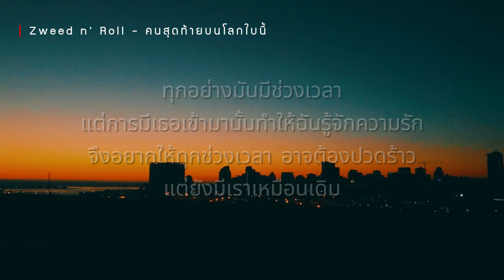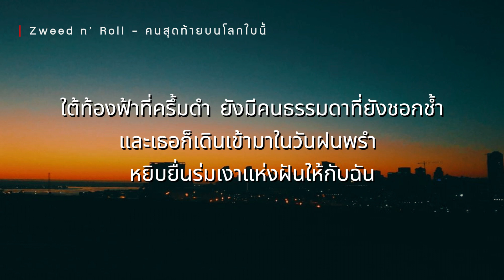Zweed n'Roll - คนสุดท้ายบนโลกใบนี้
📍ส่วนที่มีโฆษณาขึ้นมานั้น รายได้จะเป็นของศิลปิน ทั้งหมดครับ